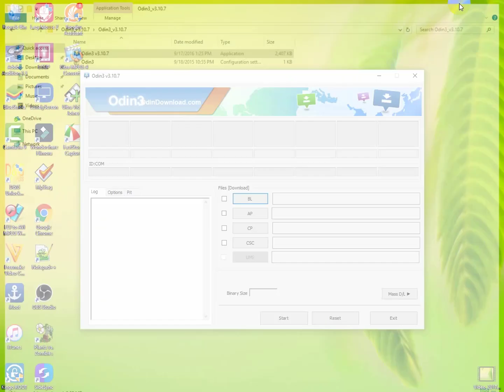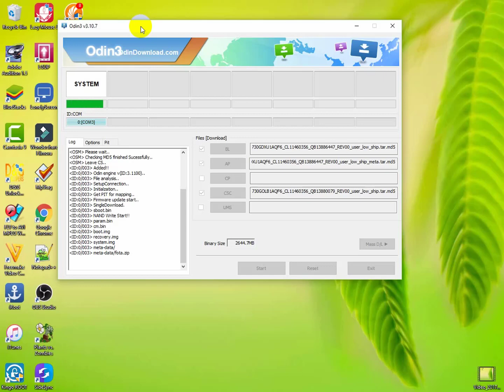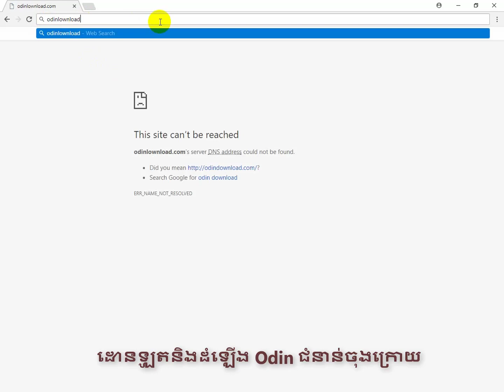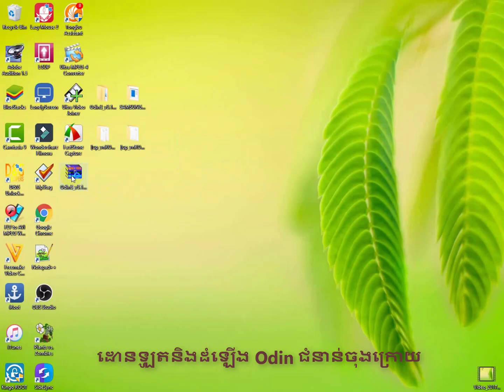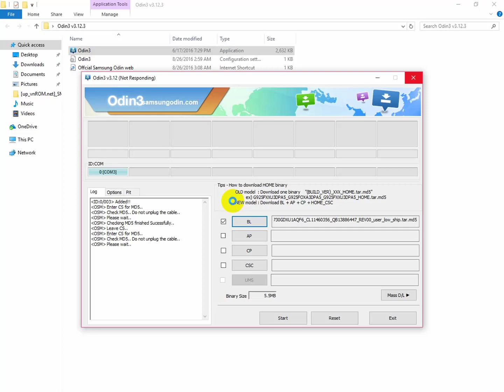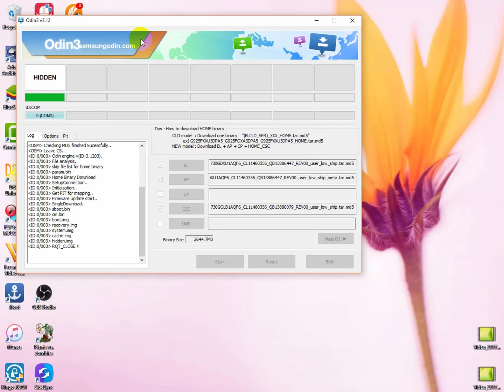ដំណោះស្រាយពេលរ៉ាយ​ Samsung ជាប់គាំងត្រឹម Meta-data/Fota.zip ជាមួយ​ Odin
ដំណោះស្រាយពេលរ៉ាយ​ Samsung ជាប់គាំងត្រឹម Meta-dataFota.zip ជាមួយ​ Odin

How to Fix the Problem Odin Stuck at Meta-data/Fota.zip for all Samsung Devices
Odin stuck at Meta-data/Fota.zip Problem Solved on J7 Pro (SM-J730G)
Odin stuck at Meta-data/Fota.zip (solved) | Odin stuck on USERDATA (solved)